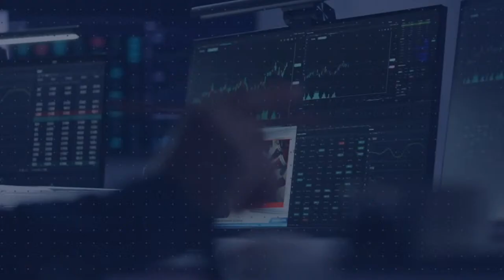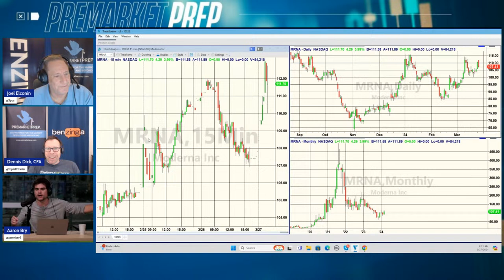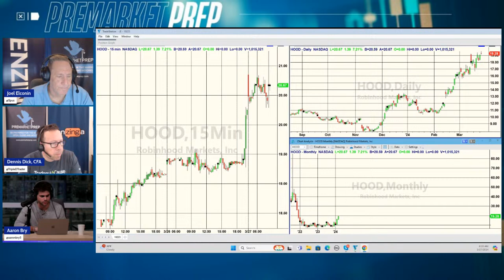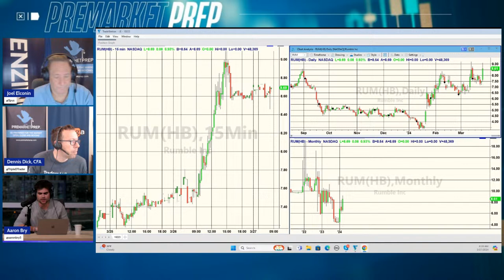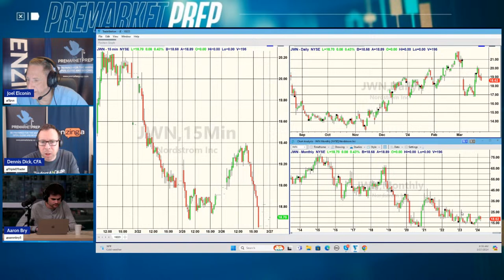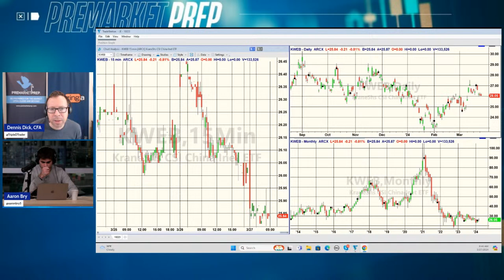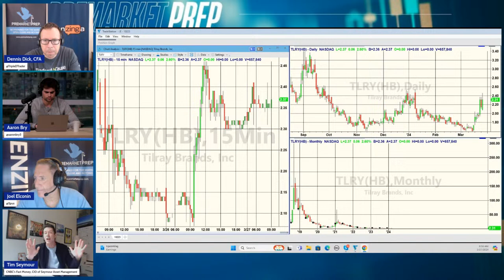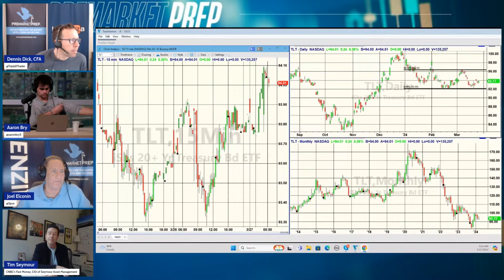Market On Drugs | PreMarket Prep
Today's Topics:

Movers in the biotech space
$DWAC / $DJT
Robinhood's recent push

Today's Guest:

Tim Seymour

Hosts:
Joel Elconin
X // @SPUS

Dennis Dick
X //  @TRIPLEDTRADER

Aaron Bry
X // @AaronBry5

1,606 episodes